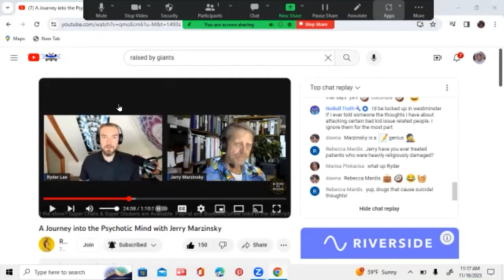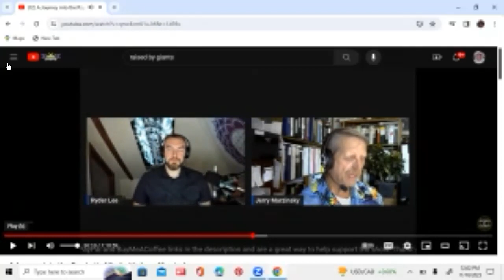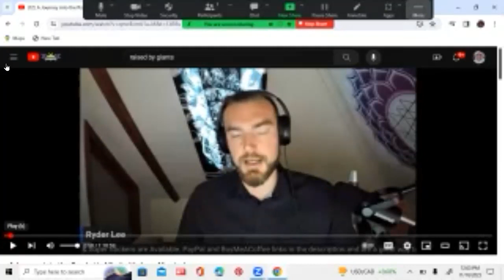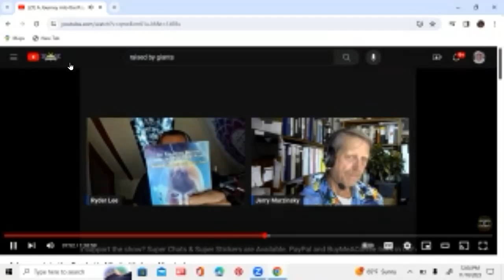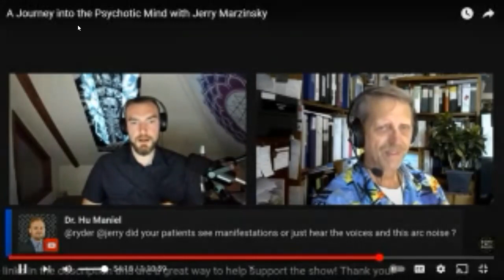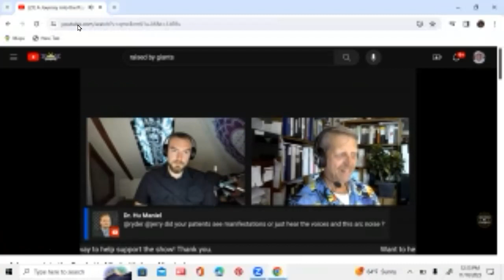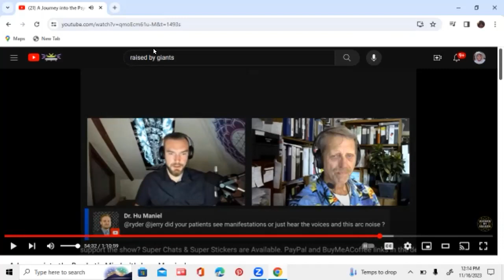Could mentally ill people just have entity attachments also tripping on drugs could be an entity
part three dive into Jerry Marzinskys research. Schizophrenia and psychosis
For full interview @RaisedByGiants